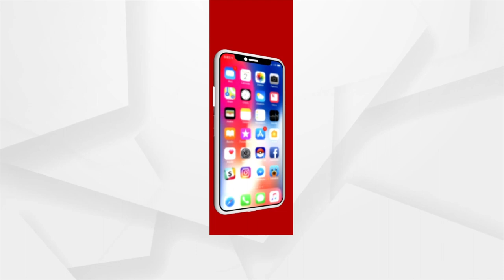ପୋଷାକରେ ବୋଝେଇ ହେଉଛି ଅଳିଆ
ଦେଖନ୍ତୁ ଏହି ଡଷ୍ଟବିନରେ ତିଆରି ରୋବଟ ଭଳି ଦିଶୁ ଥିବା ବ୍ୟକ୍ତିଙ୍କୁ । ମଣିଷ ରୋବର୍ଟ ରୂପ ଧାରଣ କରିବା ଦେଖିଥିବେ । ହେଲେ ତାଙ୍କର ଏହି ଅଳିଆ ଆବର୍ଜନା ପ୍ରେମ କାହିଁକି ? ଜାଣି ରଖନ୍ତୁ, ଏହି ବ୍ୟକ୍ତି ଜଣକ କୌଣସି ପାଗଳ ନୁହଁନ୍ତି , ଜଣେ ସମାଜସେବୀ।